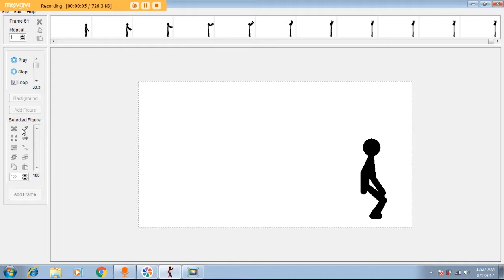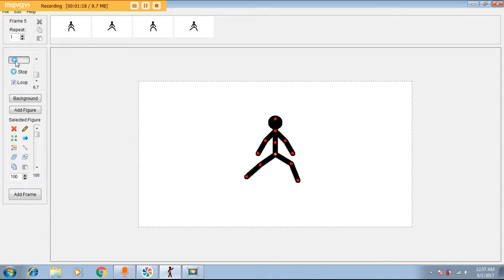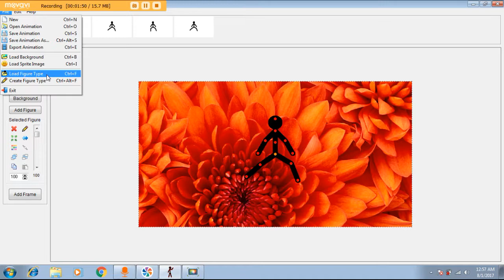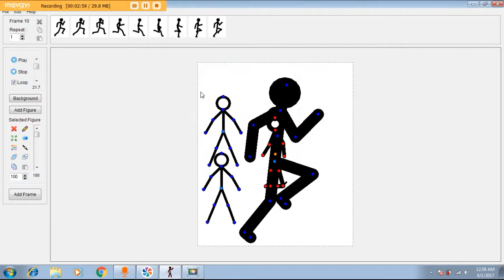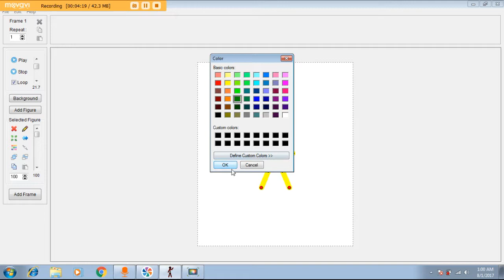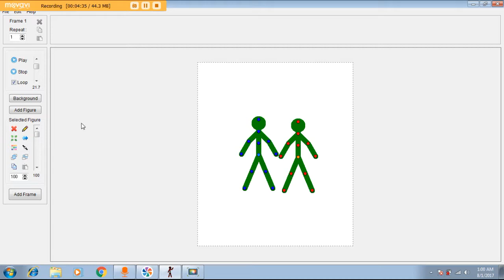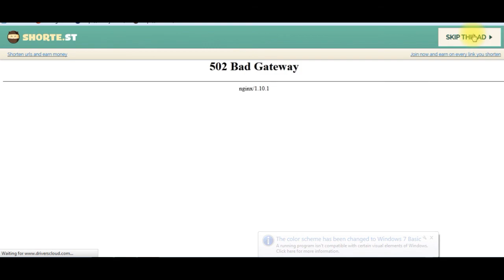simple easy 2D Animation software in Tamil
software ;  Pivot Animator  (online install)

"skip ad"
   top

any problam command